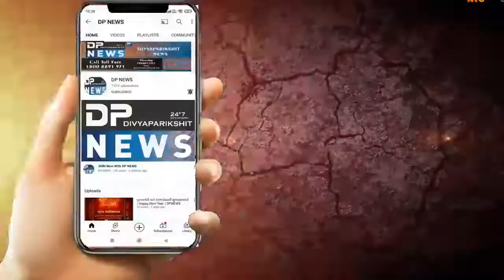Jalaram Temple | Keshod: જલારામ મંદિર કેશોદ દ્વારા 273 સફળ મોતિયા ના કેમ્પ થયા| Keshod News | Dpnews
About Video: જલારામ મંદિર કેશોદ દ્વારા 273 સફળ મોતિયા ના કેમ્પ થયા
જલારામ મંદિર કેશોદ દ્વારા શ્રી રણછોડરાયજી હોસ્પિટલ રાજકોટ ના સહકાર થી દર માસ ના પહેલા અને ત્રીજા રવિવારે નેત્ર નિદાન કેમ્પ, સાંધા સ્નાયું ના દુઃખાવા નો કેમ્પ તેમજ હોમિયોપથી અને ડાયાબિટીસ ચેક અપ કેમ્પ નું આયોજન કરવામાં આવે છે. અત્યાર સુધીમાં 272 કેમ્પ નું આયોજન કરવામાં આવ્યું છે અને જેમાં આશરે 18 હજાર ઉપરાંત જેટલા દર્દીઓ નાં સફળ ઓપરેશન દ્વારા નવી દૃષ્ટિ મળેલ છે દિનેશભાઈ કાનાબાર ના  જણાવ્યા મુજબ આજરોજ યોજાયેલ ત્રિવિધ કેમ્પમાં મોતિયા ના 200 જેટલા દર્દીને તપાસી 56 દર્દીઓ ને ઓપરેશન માટે રાજકોટ રનછોડદાસજી હોસ્પિટલ  મોકલવામાં આવ્યા હતા.કેમ્પ ની શરૂઆત ભોજન દાતા કાળુભાઇ ભુત , આહિર સમાજના અગ્રણી હીરા ભાઈ જોટવા,જેન્તીભાઇ ધૂળા, મંદિર ના પ્રમુખ રમેશભાઇ, દેવેન્દ્ર વિઠલાણી દિનેશભાઈ કાનાબાર મહાવીર સીંહ જાડેજા , ધડુક સાહેબ  અટારા દિપેનભાઈ દ્વારા દિપ પ્રાગટય કરવા માં આવેલ. આ  કેમ્પ માં મોટી સંખ્યામાં દર્દીઓ એ નિદાન કરાવેલ જેમાં મોતિયા ના દર્દીઓ . ઉપરાંત   ડાયાબિટીસ ના ૩૮ દર્દી ને તપાસેલ , સાંધા ના દુઃખાવા ના ડોક્ટર ઉમેશ ભટ્ટ દ્વારા નિશૂંલ્ક ૪૨ ને તપાસવા માં આવેલ સમગ્ર કેમ્પ ના ભોજન દાતા શ્રી જલારામ ગ્રહાક સહકારી ભંડાર  કેશોદ  વાળા કાળુભાઈ ભૂત રહ્યા હતાં.આ કેમ્પ માં આહિર સમાજના અગ્રણી શ્રી હીરાભાઈ જોટાવા ખાસ ઉપસ્થિત રહ્યાં હતા